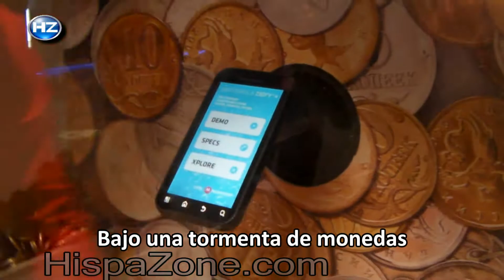MWC Motorola DEFY super resistente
[MWC 2012] Motorla DEFY es capaz de sumergirse bajo el agua y seguir funcionando. El golpeo constante de monedas y el desgaste de la arena no le producen ningún daño y el cristal no presenta defectos.